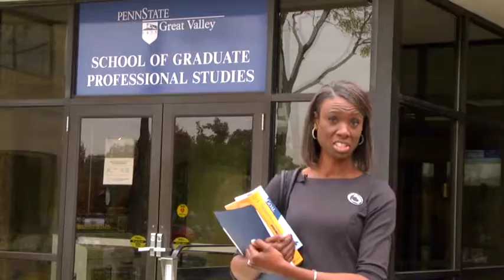Penn State Great Valley | Graduate School in Malvern, PA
Welcome to Penn State Great Valley School of Graduate Professional Studies

Now in its fifth decade, The School of Graduate Professional Studies (SGPS) is a leader in providing professional graduate programs in the fields of Engineering, Information Science, Leadership, Technology, and Management. That 50-year history has been devoted entirely to the development and delivery of master’s programs for working professionals.  Our programs are designed to provide our students with the skills they need to be leaders within their own organizations.  Our success is based in large part on our faculty, many of whom are nationally or internationally recognized researchers that bridge the gap between theory and practice.  They bring a passion for learning to the classroom and are dedicated to providing our students with the best educational experience possible.